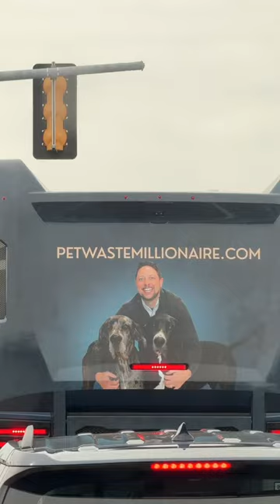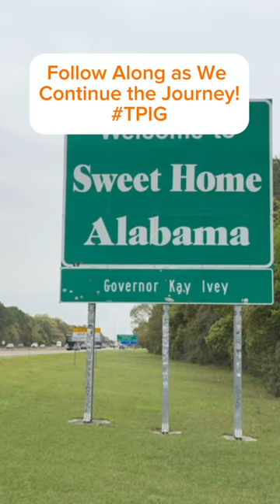Chugging Along on the Road to Florida | TPIG Takeover Tour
The TPIG Takeover Tour team is making great progress on the journey to Florida 🏖️ Have you seen us out on the road yet?